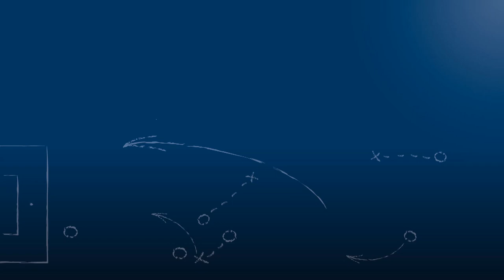Tobias Klein - Bahlinger SC - zum Spiel vs. 1. CfR Pforzheim, im FuPa.tv-Interview am 11.9.2018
"Es war ein Spiel auf Augenhöhe."

Tobias Klein, Kapitän des Bahlinger SC, im FuPa.tv-Interview zur Begegnung 1. CfR Pforzheim vs. Bahlinger SC am 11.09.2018, einem Nachholspiel aus dem 5. Spieltag der Oberliga Baden-Württemberg 2018/19.

Das Interview wird präsentiert von der Select GmbH.